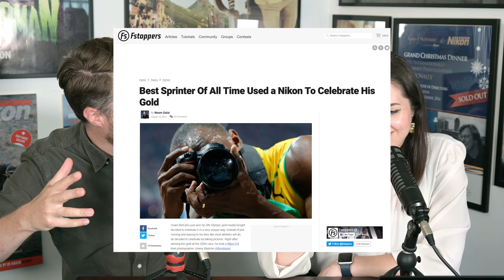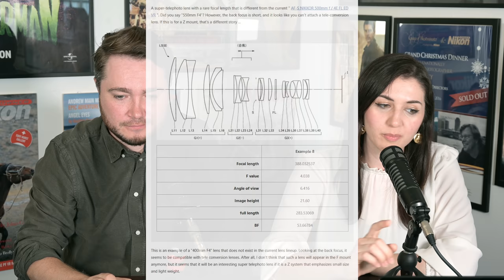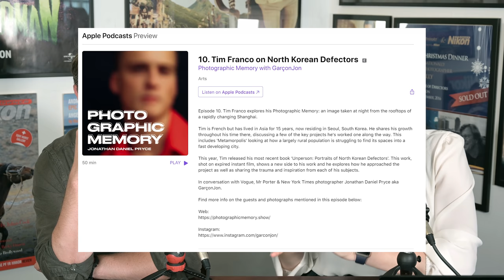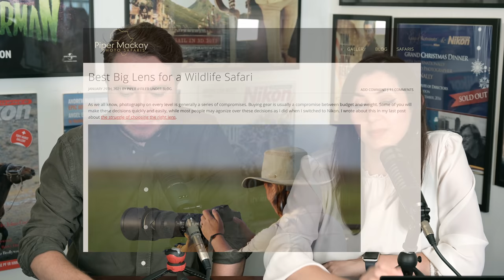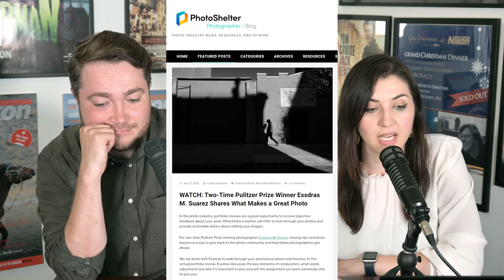Nikon Z9 spotted at the Olympics, We talk future Z8, Z30, Zf Z6III & Z7III releases Nikon Report #31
0:00 Intro
0:19 Nikon Z9 spotted at the Olympics
9:29 What kit would you take with you to the Olympics?
15:15 What's next to come from Nikon??? We start with Z9
20:07 Nikon Z30
25:15 Nikon Zf
30:45 Z50 II
32:17 Z6 III & Z7 III
36:26 New Nikon Lens patents registered in Japan
38:18 Zfc Release Schedule Confusion
40:15 Lee filters announced new filter holder for Z 14-24 lens
40:38 Reviews
41:25 Weekend Read & Watch

What would be your setup for the Tokyo Olympics?

What’s more to come from Nikon? (discussion)

Zfc and the release confusion.

Patent application for Nikon single-lens reflex lenses "400mm F4" and "24-105mm F4"

LEE Filters announced a new filter system adapter for the Nikkor Z 14-24mm f/2.8 S

The New Nikon Z 14-24 S 2.8 for Astrophotography: Is this the Ultimate Nightscape Lens? By Daniel J Stein

MACRO PHOTOGRAPHY with NIKON Z MC 105mm | Bts: best light, tripod vs handheld photography by Morten Hilmer YT channel

Best Big Lens for a Wildlife Safari by Piper Mackay Photography.

Watch Two-Time Pulitzer Prize Winner and Nikon Z7 user Essdras M. Suarez discussing What Makes a Great Photo at Photoshelter (requires a free registration)

The DPREVIEW completed publishing: The Absolute beginner's guide to film photography. All 10 parts are now available for consumption.